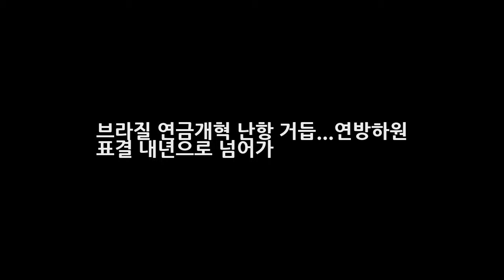브라질 연금개혁 난항 거듭...연방하원 표결 내년으로 넘어가 DKO 뉴스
(상파울루=연합뉴스) 김재순 통신원 = 미셰우 테메르 브라질 대통령 정부가 추진하는 연금개혁안에 대한 연방하원의 표결이 결국 내년으로 넘어가게 됐다. 호드리구 마이아 연방하원의장은 올해 안에 연금개혁안에 대한 표결이 이뤄지기 어렵게 됐다고 14일(현지시간) 밝혔다. 마이아 의장은 카니발 축제 일정 등을 고려해 연방하원 전체회의 표결이 내년 2월 19일 이뤄질 것이라고 말했다.
스캔들 조윤희 웨딩드레스스캔들 : 매우 충격적이고 부도덕한 사건 7회 예고  DKO 뉴스:
1박 2일 차태현 아재 댄스에 도전장 김종민 고난도 브레이크 댄스 실력  DKO 뉴스: